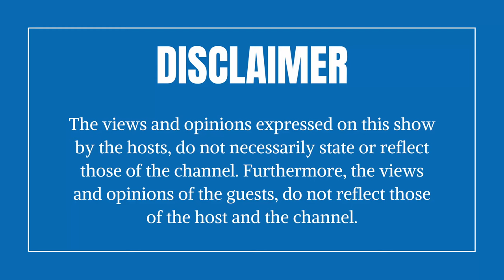EPISODE 9: "I HELPED SHEBEXIT"; GUEST LOT RAMUSI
Lot Ramusi is an excellent Attorney based in Polokwane and Cape Town, he specialises in Litigation and Criminal Law